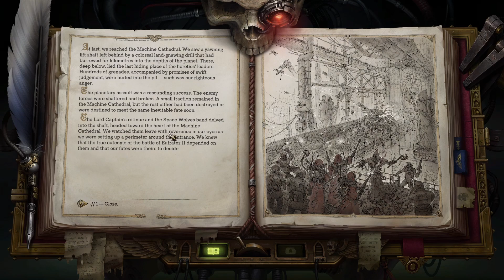Warhammer 40k Rogue Trader Playthrough - #111 - PRAYERS WON'T SAVE YOU FROM ME, HERETIC!!